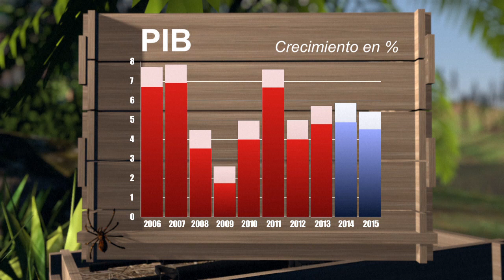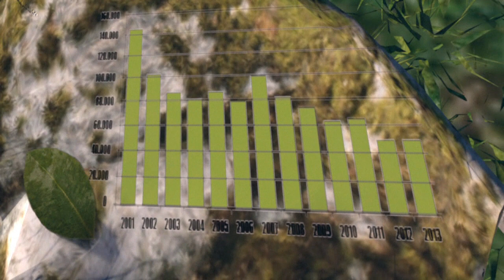Las FARC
El gobierno colombiano y la guerrilla de las FARC se aprestaban a celebrar en noviembre dos años de conversaciones con acuerdos parciales en tres de los seis temas en agenda, algo que no se había logrado en los anteriores intentos de paz, cuando la captura de un general desencadenó la peor crisis desde el inicio de los diálogos. Videografía sobre las FARC.